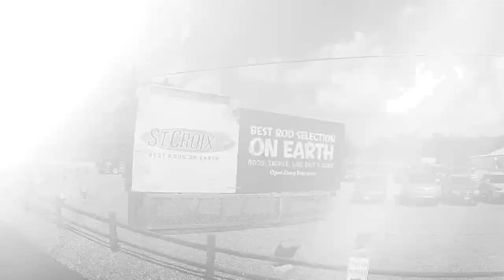Behind the Carbon Curtain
Take a behind the scenes tour of the St. Croix Rod factory in Park Falls, WI. Listen to the stories of the people that make the Best Rods on Earth.